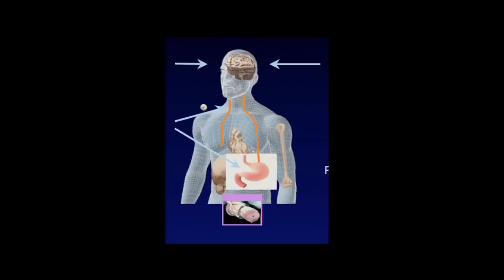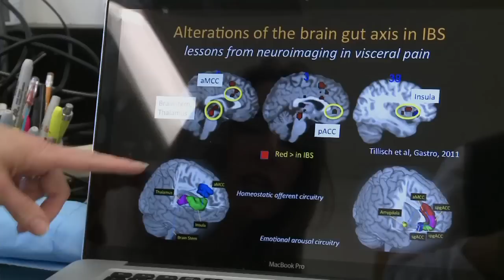UCLA News Week: Mind-Brain-Body Connection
Look inside a newly expanded UCLA center studying the mind-brain-body connection behind painful disorders such as irritable bowel syndrome and cystitis with  Dr.Emeran Mayer and Dr. Kirsten Tillisch. Series: "UCLA Newsroom" [Health and Medicine] [Show ID: 22000]